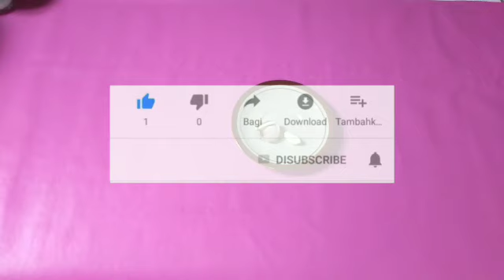Cara Menghilangkan Tahi Lalat Dengan Cepat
Semoga Bermanfaat

Terima Kasih

Terima kasih

Have FUN !!!
salam !